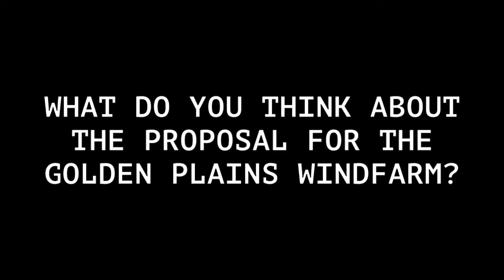Y2R Chats to Robbie from Rokewood about renewable energy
On Friday the 15th June, Yes 2 Renewables paid a visit to Rokewood's solar powered pub to celebrate Global Wind Day with landholders and local residents.  We took the chance to have a chat with Robbie from Rokewood about renewable energy and the Golden Plains wind farm proposed in the area.

You can also sign up to become an active friend of Yes 2 Renewables